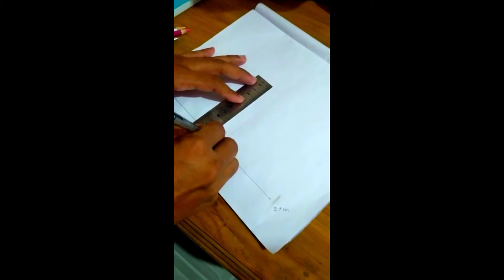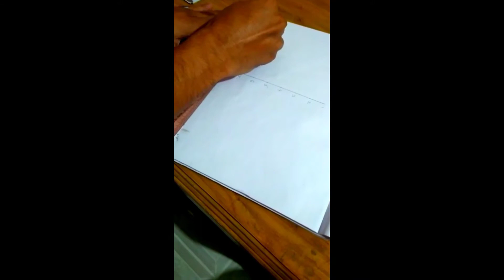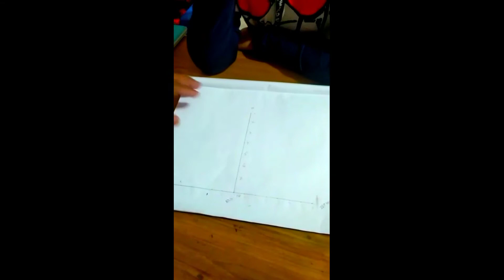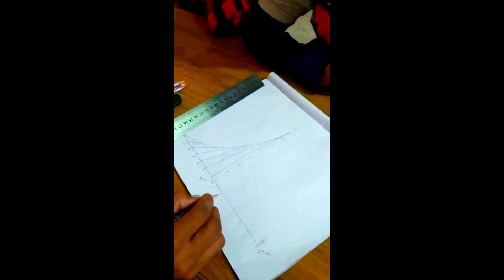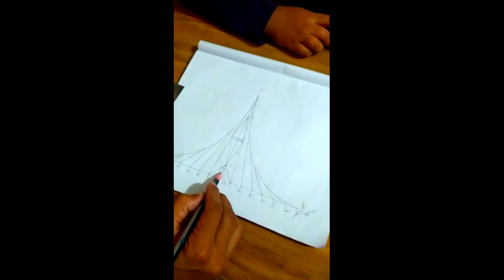Very simple rules for drawing a national memorial(with formula)| জাতীয় সৃতিসৌধ আকাঁর নিয়ম(সূত্রসহ)